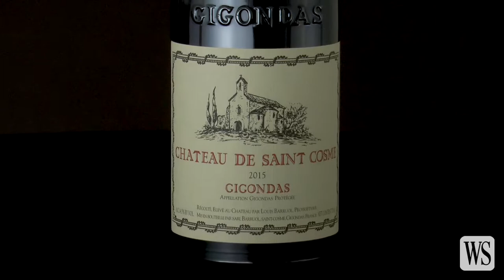Top Ten 2017 Wine 5